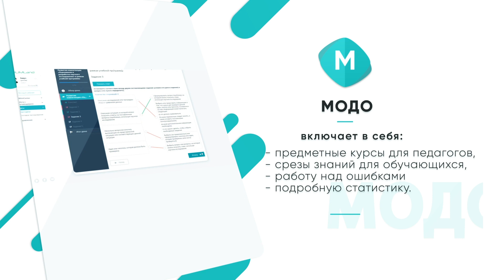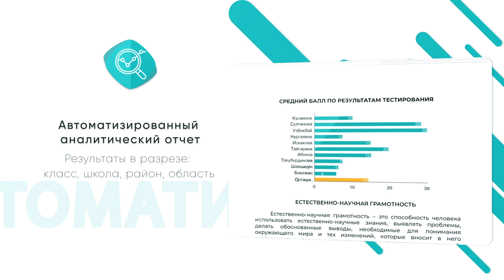Что такое BilimCenter?